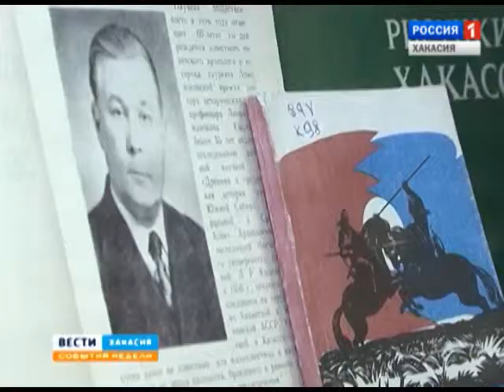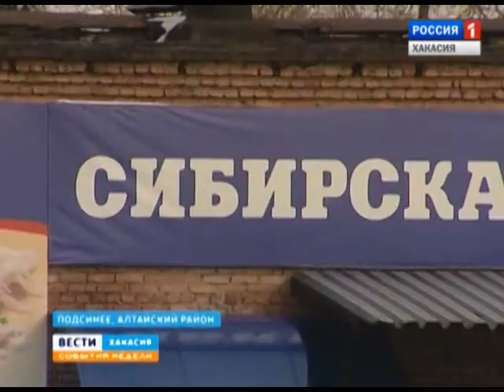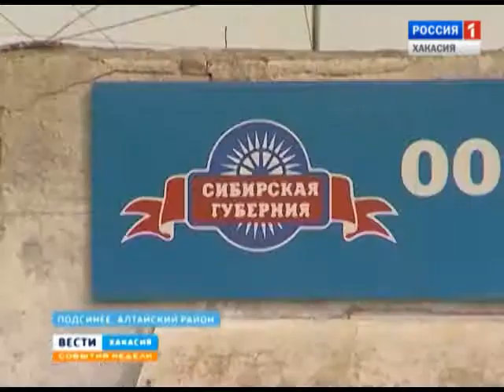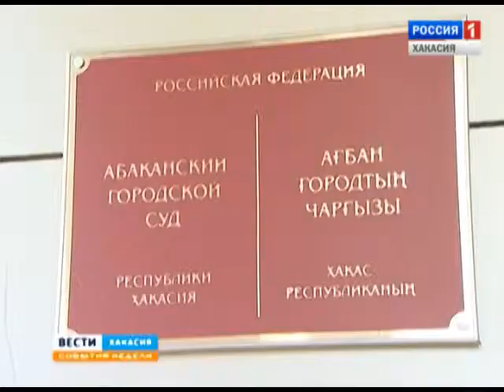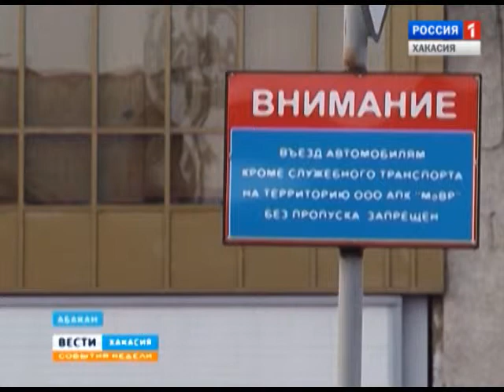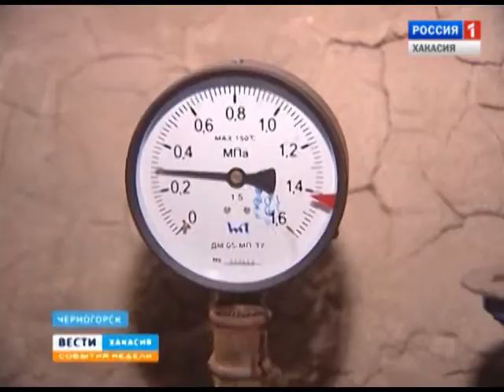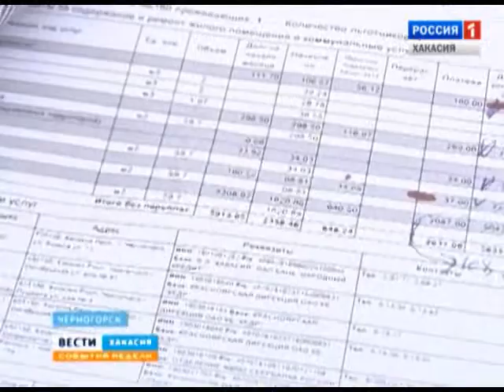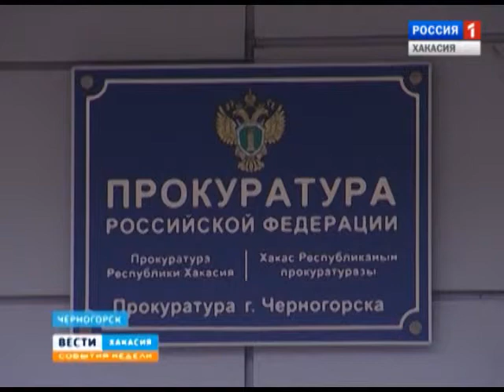События недели 22 03 2015